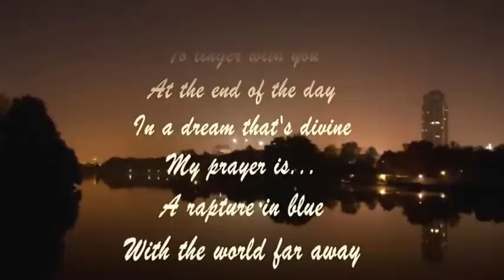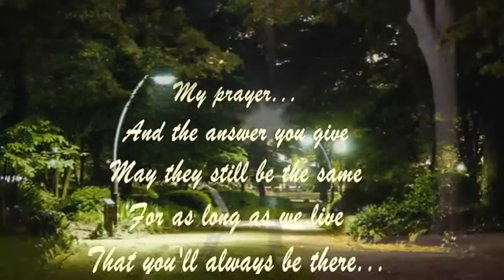FRANK CHACKSFIELD - MY PRAYER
"...to linger with you...".